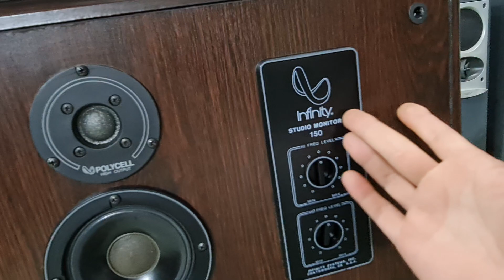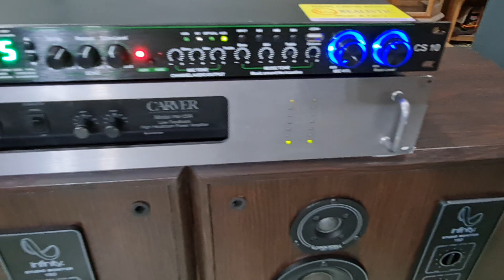Infinity 150 studio monitor Mỹ bát 40cm siêu khủng long bát thả như sấm. Toàn audio ND 0966866552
Infinity 150 studio monitor loa kiểm âm phòng thu Mỹ hạng nặng nghe nhạc và karaoke chuyên nghiệp tuyệt đỉnh uy lực như sấm ae đăng ký tham khảo tại.  Toàn audio ND 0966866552